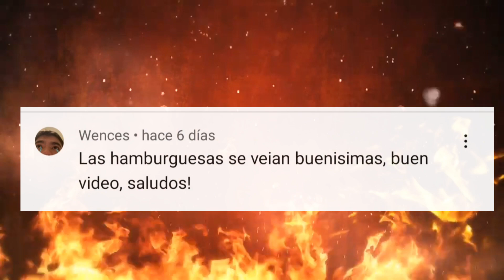GRIFFITH no hizo nada malo, solo probó está HAMBURGUESA| BERSERK BURGER | LA GUARIDA MX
Mis caballeros de bronce, en esta ocasión les traemos está burger inspirada en berserk un manga y parte de un anime que realmente han Sido inspiración para muchos incluso para nosotros.

no te pierdas está increíble receta